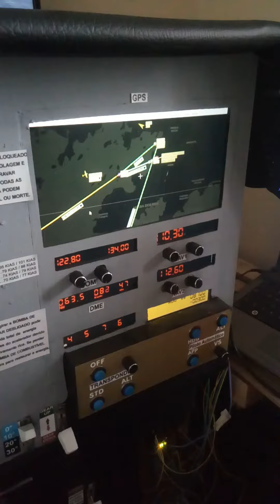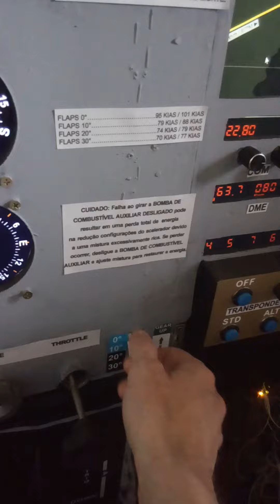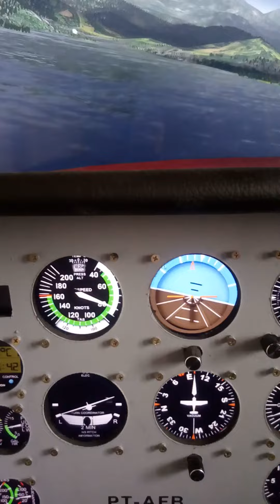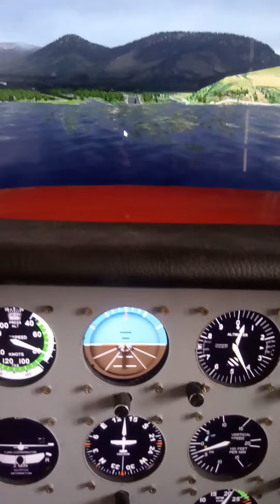Chegando em Angras dos Reis